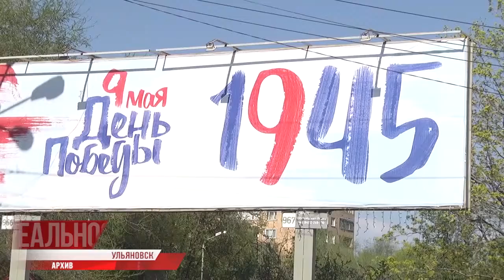Праздник со смартфонами в руках?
Чтобы отпраздновать одну из самых главных мировых Побед, нужно одержать другую — над COVID -19. Вирус не дает массово отметить юбилей значимой даты, хотя это событие как никакое другое заслуживает ярких мероприятий и чествования героев в режиме реального времени.

Тем не менее, празднование 75-летия Великой Победы состоится в любую погоду и даже не смотря на пандемию. Изменится только форма.